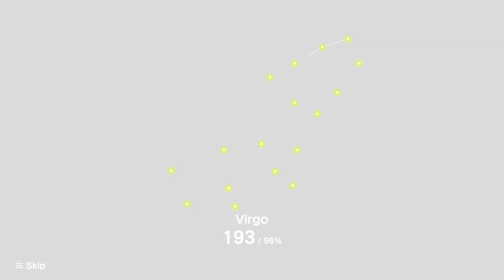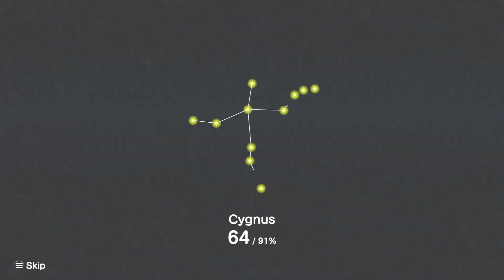PICKING UP BIRDS | Katamari Damacy REROLL | #8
I had to make the double joke for the title.